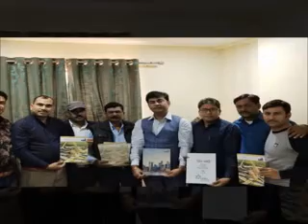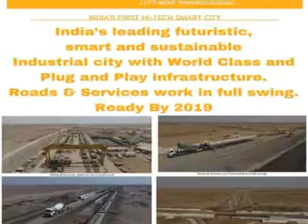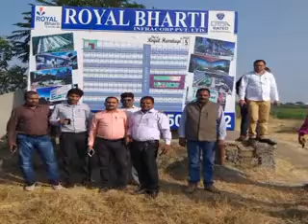Dholera sir video 5min 6